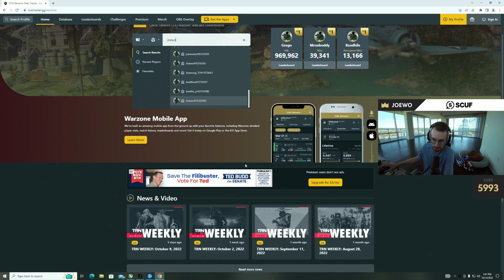JOEWO GETS CALLED OUT FOR USING A VPN- THIS IS HIS RESPONSE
Here we share the best Warzone Clips & Moments from the top streamers including Swagg, Nickmercs, Symfuhny, Joewo, Timthetatman, DiazBiffle & many more. We also love featuring community clips aswell!